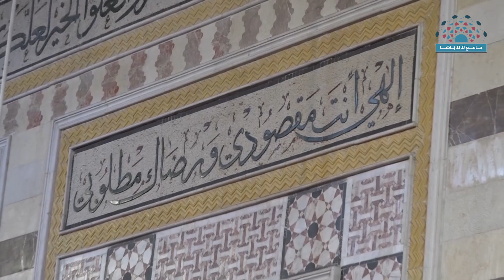سلسلة رسالة | سلسلة أخلاق الرسول ﷺ (التواضع) | 6 - 11 - 2020 :: الشيخ د.محمد علي الملا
درس رسالة في جامع لالا باشا بدمشق

- ( عنوان الدرس : سلسلة أخلاق الرسول ﷺ (التواضع

- يمكنكم متابعة كافة نشاطات المسجد من خلال :

1_ الفيس بوك

2_ التلغرام

3_ انستغرام

4_ موقع الويب

5_ مكسلر

6_ ساوند كلاود